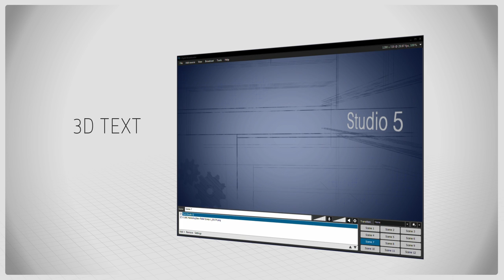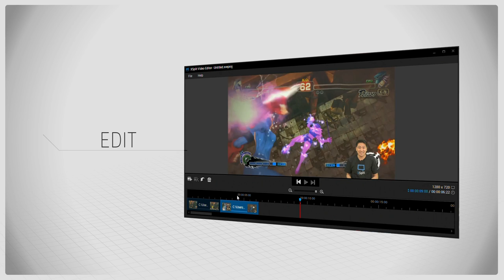XSplit Broadcaster V2 Overview